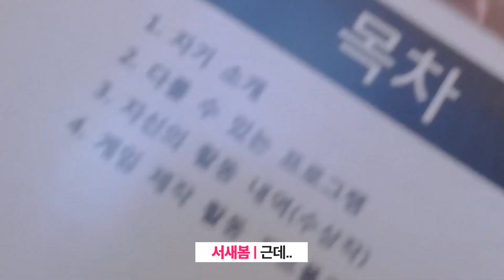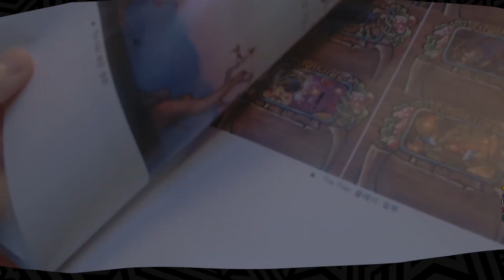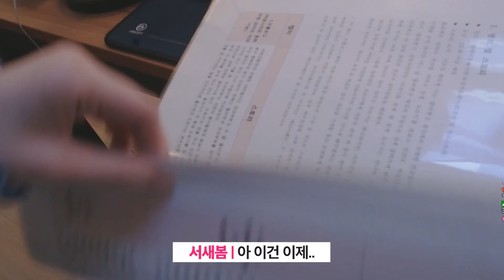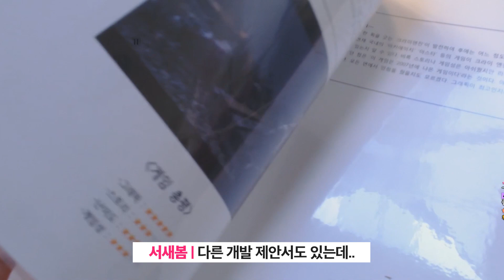서류 프리패스 포트폴리오 (feat. 직접 개발한 게임들)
편집냥이 : 뚱인데요님
썸네일냥이 : 뚱인데요님

🎬인트로/아웃트로 제작 : 뚱인데요님
🎨인트로/아웃트로 일러스트 : 다피님